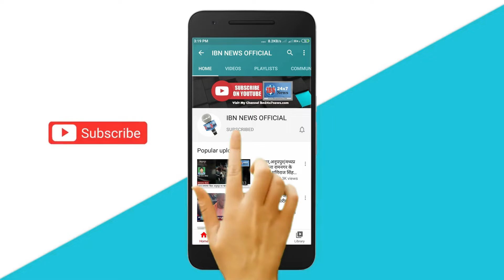आज बिहार के लिए बहुत महत्वपूर्ण दिन है!